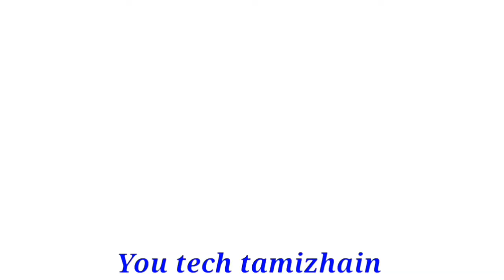காதல் ஒரு கண்ணாடி தான் உடைந்தால் ஒட்ட முடியாது ஒட்டினால் சரி வராது